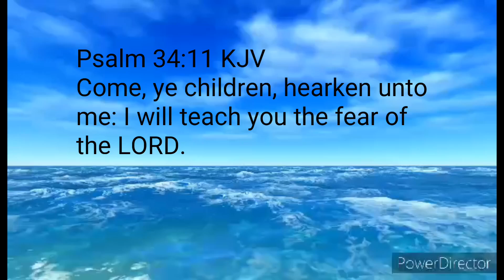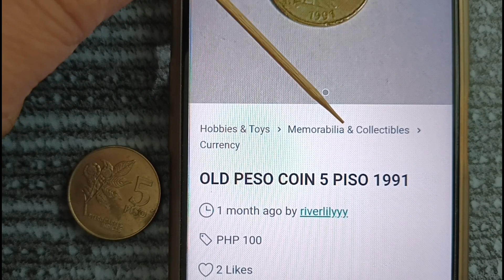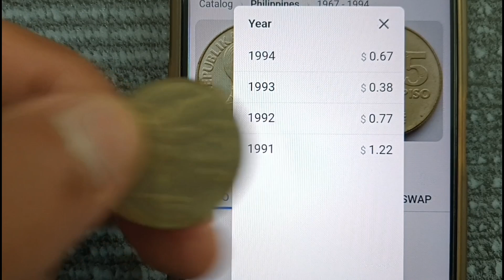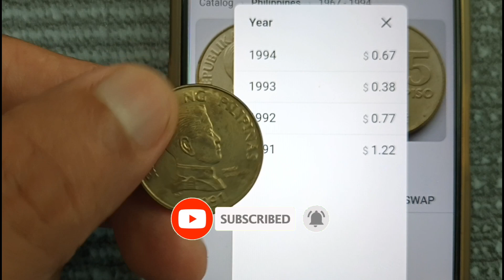5 Piso 1991 | Coin Value Update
5 Piso 1991